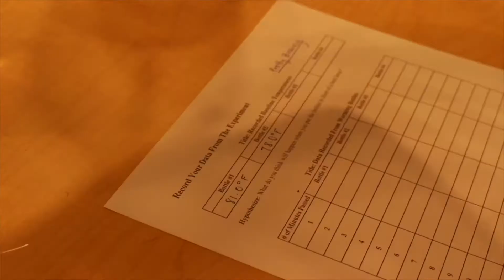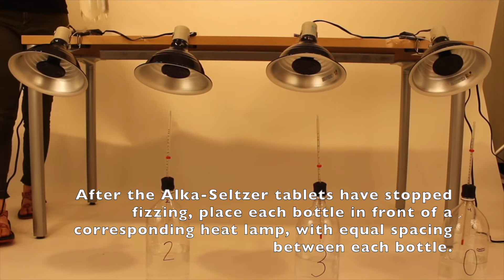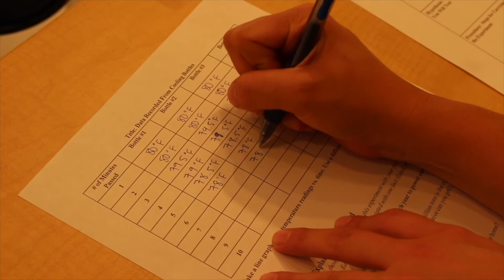Greenhouse Effect Lab: A Youth for Climate Action Activity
What is climate change? Does a build-up of carbon dioxide actually affect Earth? Understand the fundamentals of what's happening to Earth through the greenhouse effect or enhance your climate change curriculum. Here's your chance to see how to run an easy experiment that simulates the answers to these questions. Join Team MISSion Innovation as they take action for the climate to help create a cooler planet. This video is part of the MISSion Innovation App and learning in humanitarian engineering from Pretty Brainy, whose mission is to empower girls to gain STEAM.

Get the MISSion Innovation App